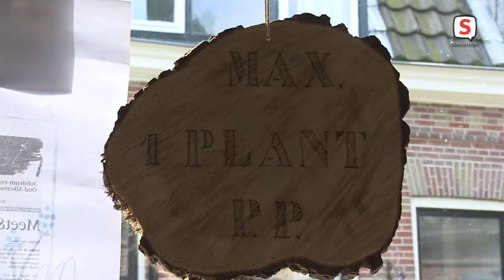Groenliefhebbers kunnen weer terecht bij Plantenasiel in Leiden (28-05-2021)